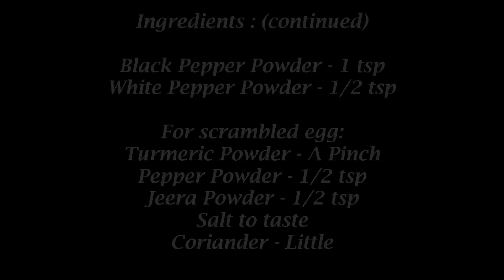Egg Fried Rice Recipe in tamil- Variety Rice Recipe - Egg Recipes in Tamil - Fried Rice Recipe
Egg Fried Rice Recipe in tamil- Variety Rice Recipe - Egg Recipes in Tamil - Fried Rice Recipe - Muttai Fried Rice Recipe - Egg Recipe
This video explains the process of preparing Egg Fried Rice Recipe in Tamil.